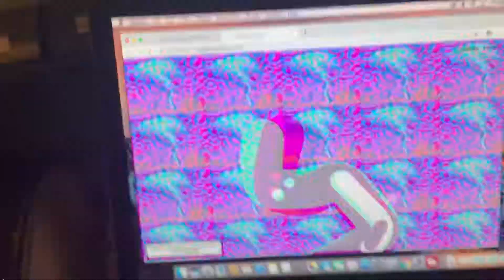Weird google thing!!!!!! Weird must watch